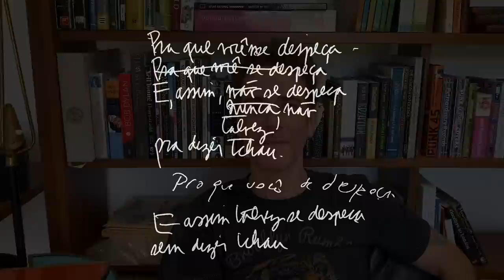Nando Reis - Marcelo Fromer: saudades e lembranças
Esse vídeo é sobre Amor e Dor, Amizade e Saudade. Conto nele a história de minha vida com Marcelo Fromer, meu maior amigo, com quem fiz tantas coisas que certamente a maioria delas ainda ficou de fora. A memória pode ser traiçoeira na precisão dos relatos e dos fatos. Mas o coração não se engana. E lá onde ele mora, onde pulsa vivo e intenso, e me acompanha nessa jornada, como lembrança, estímulo, parâmetro e infinita graça.

"O mais difícil é recomeçar
Começar de novo o que não acabou
Porque só não acaba o que é eterno

Onde estava Deus que não viu essa dor?
Deus estava dentro do homem, dentro da alma!
Deus não é um sábio senhor de brancas e longas barbas
Deus é o amor tão velho e tão jovem

A vida começa em cada manhã que desperta
E a morte não acaba pra quem já sonhou
O que fazer com esse absurdo?
Oh, coração, oh inquieto coração...

Rica é a música
Rica é a memória que faz música sem palavras e põe olhos no coração!
Marcelo Fromer"

Matricule-se na Musicdot através deste link e ganhe um desconto de 10% (ad)

Filmagem: Nando Reis
Documentalista: Sofia Diniz
Edição: Carol Siqueira
Pesquisa: João Paulo Martins